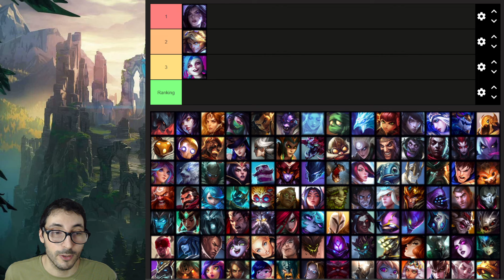LOS 3 MEJORES CAMPEONES PARA CADA LINEA (Top, Jungla, Mid, Adc, Supp) | Parche 14.14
Los 3 mejores campeones para top mid jungla adc y support / soporte en el parche 14.14 de League of Legends